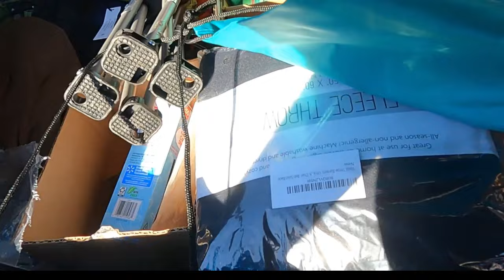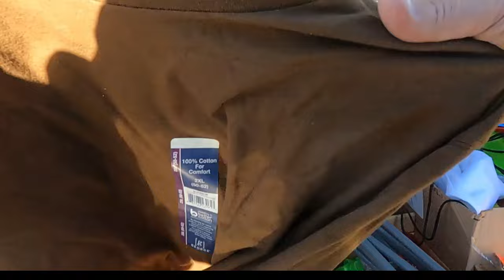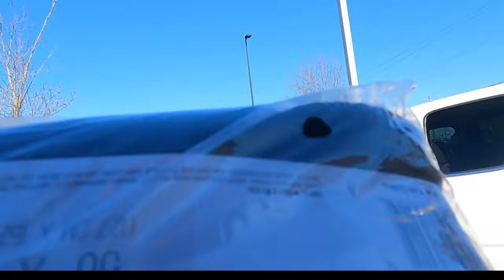In need of some blankets and food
Tim and Francis were in need of food and blankets, no problem!

Links are below in description, click "more" to view.

I will earn a very small commision from Amazon, your price does not increase. These are prices for anyone.

24 piece 50" X 60" fleece blanket (Amazon) $79.00

12 Piece Emergency Sleeping Bags (Amazon) $42.99

2 person dome tent (Amazon) $19.95

10 Pack Emergency Silver Mylar Thermal Compact Waterproof Blankets (Amazon) $8.99

12 Pair Gloves only (Amazon) $16.99

12 Winter Hats Only (Amazon) $21.60

12 Winter hats 12 pr. 12 pair gloves (Amazon) $34.99

Solar Cell Phone Charger/flashlight (Amazon) $14.99

Collapsible Wagon Folding Wagon Garden Cart with Large Capacity (Amazon) $24.99

5' X 7" Tarp (Amazon) $6.91

40 Individually Wrapped Personal Hygiene Body Wipes for Women and Men (Amazon) $28.79

Cottonelle Fresh Feel Flushable Wet Wipes, Adult Wet Wipes, 42 Wipes per Pack (8 Packs) (Amazon) $15.00

30 pack Nabisco Variety Pack, OREO, CHIPS AHOY!, Teddy Grahams Honey & Barnum's Animal Crackers (Amazon) $11.38

Nature Valley Crunchy Value Pack 30 Count packs of 2, 60 bars total (Amazon) $12.49

22 pcs/ Large reusable tote bag (Amazon) $14.99

24 pcs. Hand Crank-Recharge LED Flashlight (Amazon) $32.99

40 Count HotHands Hand Warmers - Long Lasting Safe (Amazon) $26.31

14 count variety Slim Jim (Amazon) $4.18

32 Count RITZ Peanut Butter Sandwich Cracker Snacks and Cheese Sandwich Crackers (Amazon) $17.78

2 Portable camping chair (as seen in videos) (Amazon) $25.99